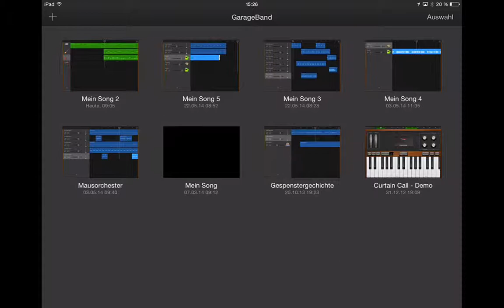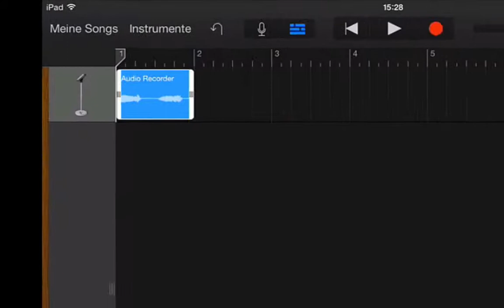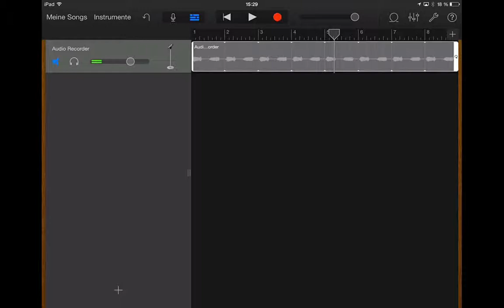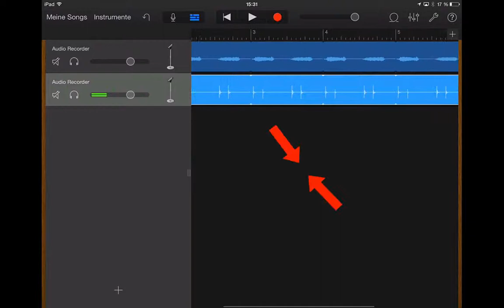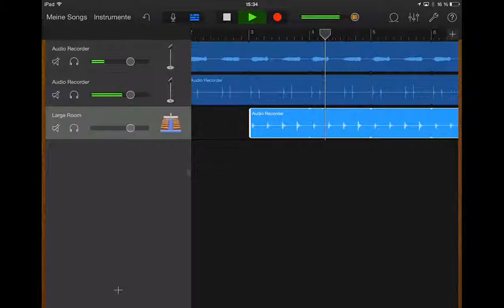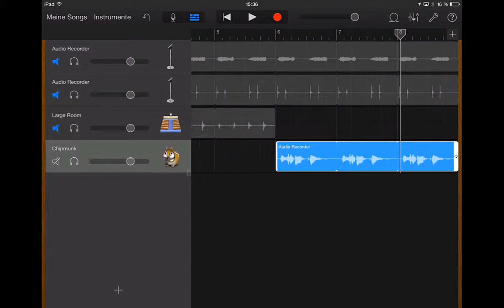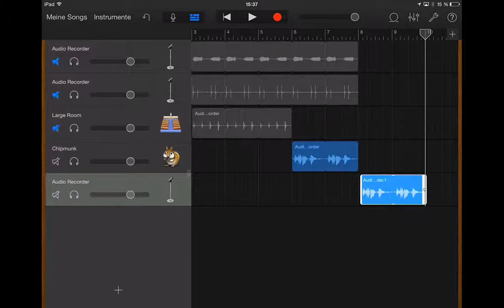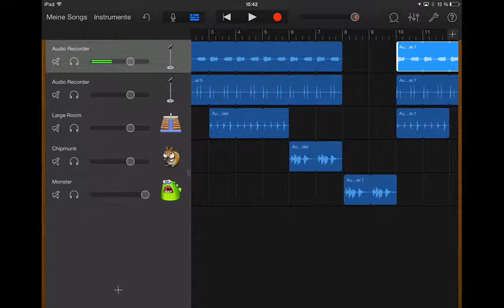GarageBand Mäuseorchester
Mit der GarageBand-App können beliebige Geräusche übereinandergeschichtet und zu einem Soundteppich verdichtet werden. In diesem Workshop für die Kindergarten-Stufe bilden wir ausgehend von einer Höspielgeschichte ein Mäuse-Orchester...